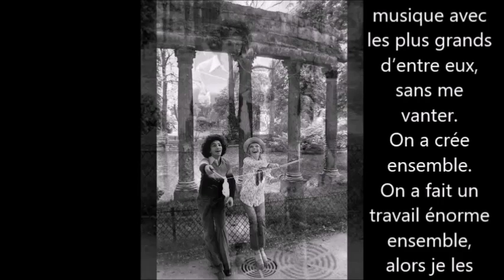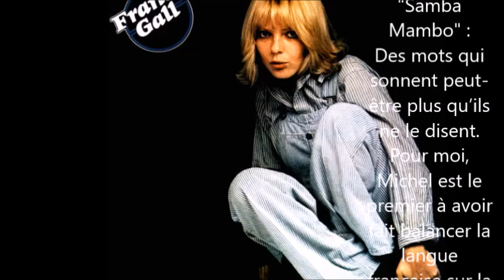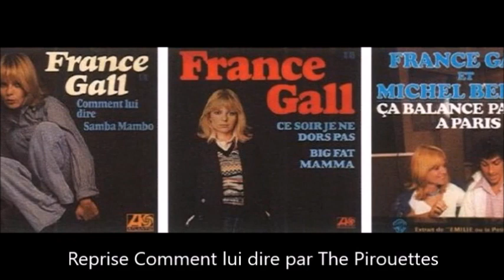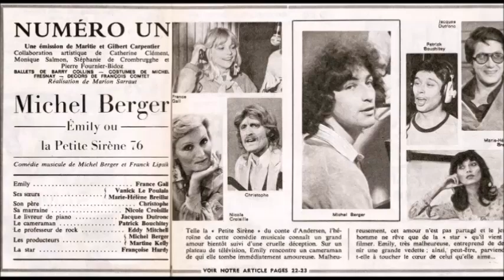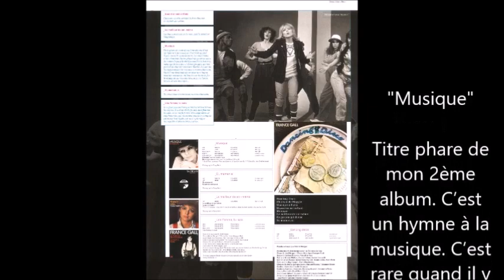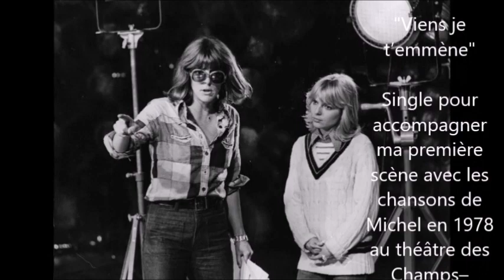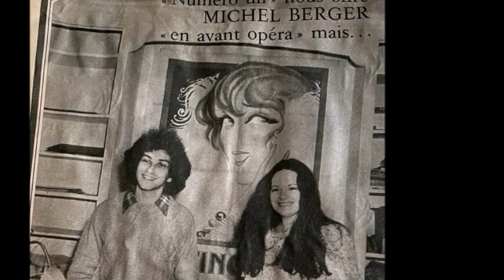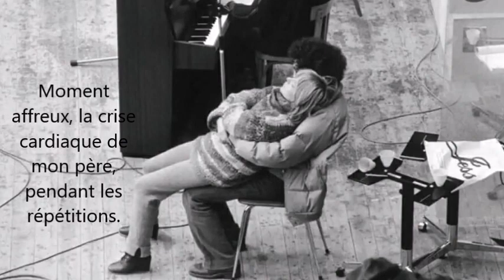France Gall "Sweet, Sweet Music" : Une éternelle reconnaissance pour Michel Berger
Montage en hommage à France Gall, pour marquer la date de sa disparition le 07 Janvier 2018, et aussi bien sûr à Michel Berger avec une pensée également pour la disparition de Daniel Balavoine le 14 Janvier 1986, avec majoritairement des chansons de France Gall, reprises ou versions instrumentales des compositions de Michel Berger
Titres ou extraits dans la vidéo, en plus des passages musicaux sur les chansons des années 70.
- " Chanson pour quelqu'un (Au moins pour quelqu'un) par Jonathan Varée
), interprétée à l'origine par Françoise Hardy dans "Emilie ou la petite sirène"
- "Music" par  Glenn Rivera M.A.3.
-  Titres de Starmania (livret de Luc Plamondon) "Monopolis" en version instrumentale et "Quand on n'a plus rien à perdre" en duo avec Daniel Balavoine
Copyright WMG
Images issues principalement du coffret intégral "les années Warner" + autres coffrets et discographies, photos, presse. (Merci pour toutes les photos partagées sur internet et à Claudia pour ses photos rares et Grégoire Colard pour ses photos personnelles).